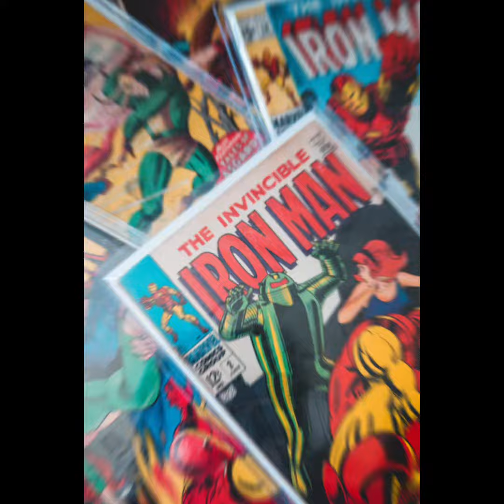TOP 30 BEST MARVEL WALLPAPER’S